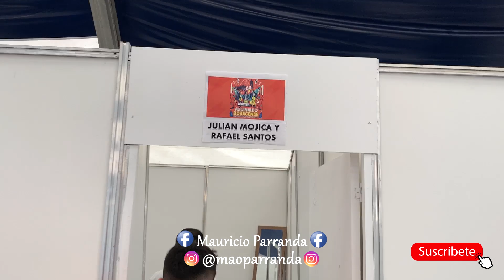Aguinaldo Boyacence 2019 - Rafael Santos, Carlos vives, Alkilados, Victor Manuelle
un detrás de cámaras de lo que se vivió el pasado 20 de diciembre en el marco del 64 aguinaldo boyacense 2019 en Tunja - Boyacá donde se muestra las pruebas de sonido de las agrupaciones como es Rafael Santos y Julián Mojica, Alkilados y La Provincia de el patrón Carlos Vives, y un pequeño avance de lo que fue el concierto en esta gran noche donde Carlos vives invita a Nairo quintana a cantar la famosa bicicleta grabada al lado de Shakira.